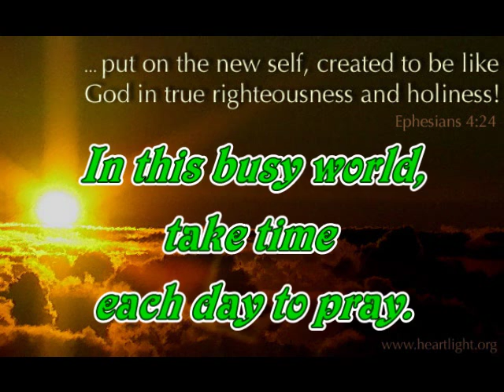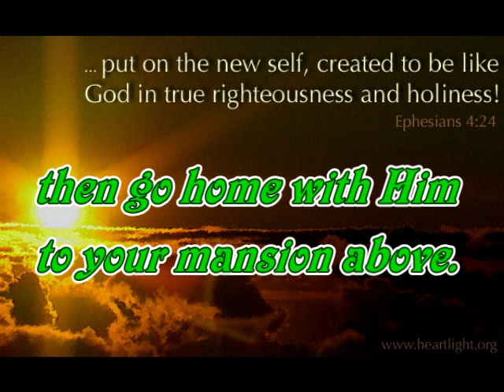Have a Quiet Time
A Capella Christian Music